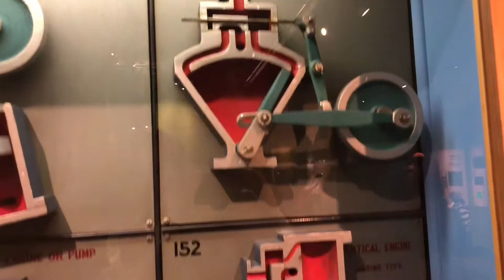Mechanical Movements — Engines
The Clark Collection of Mechanical Movements, housed at the Museum of Science (MoS) in Boston, is a set of working models of mechanical movements and combinations of drive mechanisms built by American engineer William M. Clark in the early 1900s. Originally numbering over 200, these working models were displayed as the Mechanical Wonderland in New York in 1928 and at the Century of Progress Exhibition in Chicago in 1933. Today, 120 of these mechanical models remain in working order and on display at the Museum. Based in large measure on designs laid out in Henry T. Brown's "Five Hundred and Seven Mechanical Movements" (1871), the Clark models include gear mechanisms, pulley systems, cutaways, and cross sections of a variety of machines. They illustrate methods of converting rotary to rectilinear motion and rectilinear into oscillating motion, and solutions to a variety of other mechanical tasks. Clark published photographs and descriptions of these models in 1933 in his "Manual of Mechanical Movements."